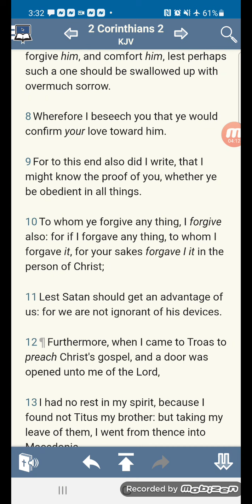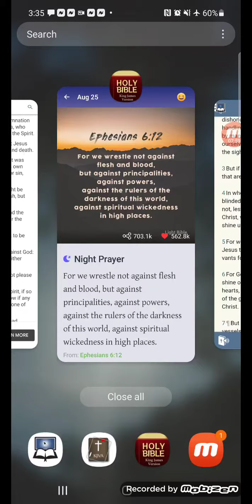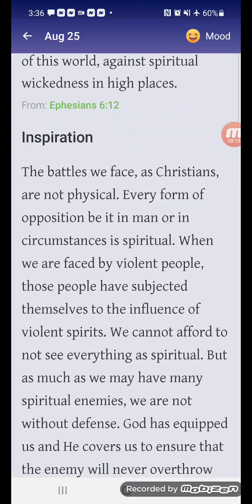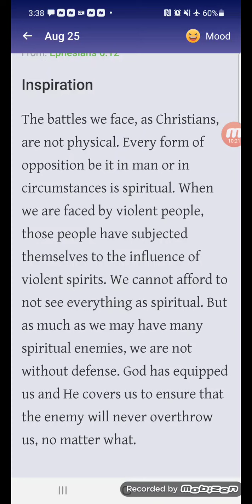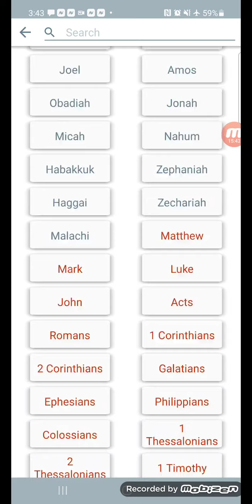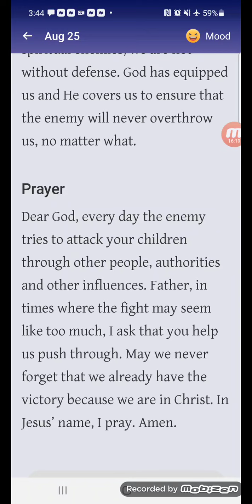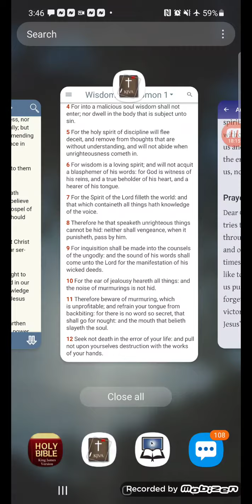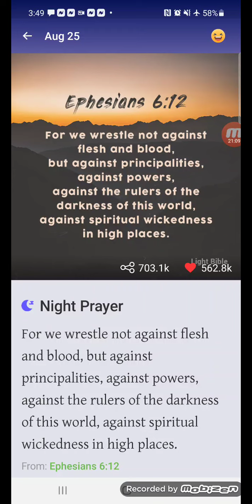a spiritual mind is what the LORD requires!